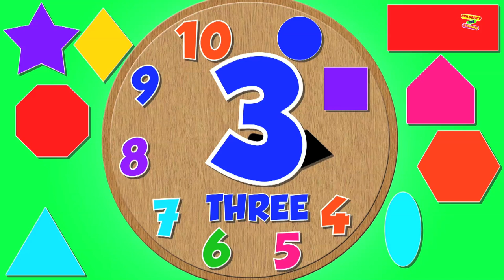Ambulance | Formation and Uses | Street vehicle | Emergency Vehicle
The ambulance video is all about the journey of a street vehicle, an emergency vehicle, rescue truck and other many duties toy ambulance does. Now kids will learn about an ambulance, in a very different way.
Watch ambulance comes alive and start doing his duty with Childrens Fun Learning.